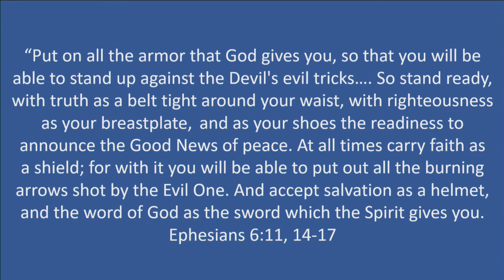VBS 2020: Pastor Terri brings another symbol to our Shield of Faith